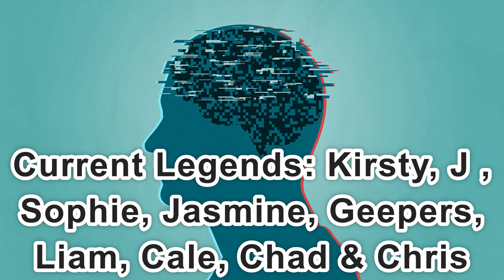Day 2,313 | 4,588 Days To Go! | Ep 11: 5 Sets of 22 Push Ups Challenge for Mental Health UK